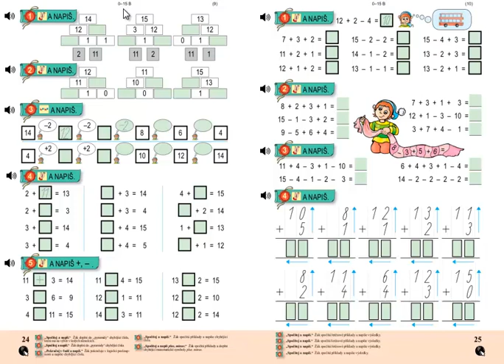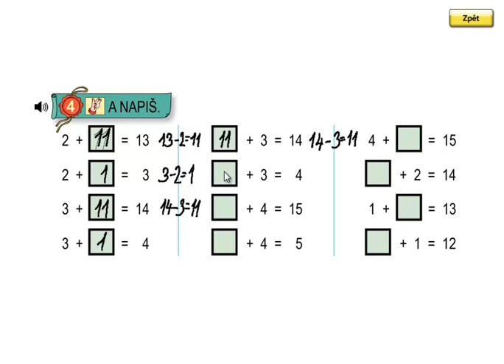Matýskova matematika 3.díl, strana 24, cvičení 4